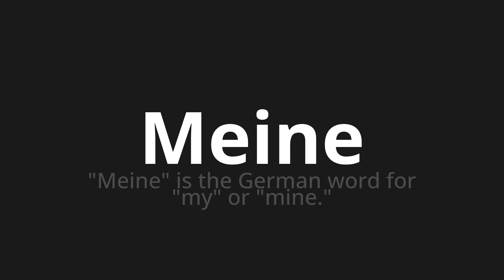How to pronounce Meine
Master the Pronunciation of 'Meine which means mine' - which means : "My" is the German Word for "My" Or "Mine." 📝 with @PronunciationGerman 🎓🗣️ - [Your Guide to German]

Learn to pronounce 'Meine' perfectly in German with our easy and engaging tutorial by @PronunciationGerman! 📖📽️ In this comprehensive video, we provide you with native speaker examples 🗣️👂 and phonetic breakdowns 🎵 to ensure you get the pronunciation just right.

How to say Mine in German